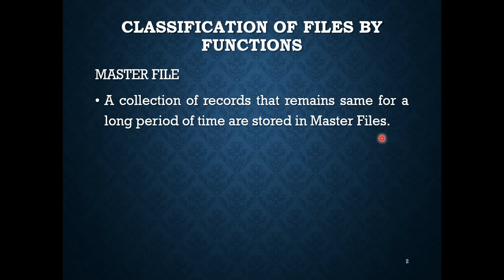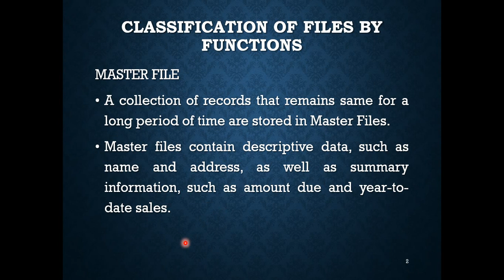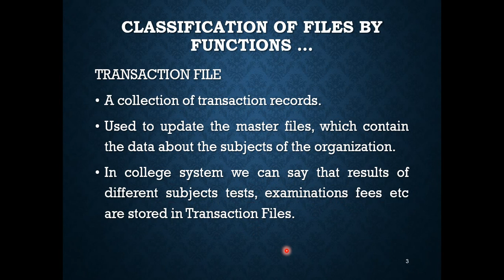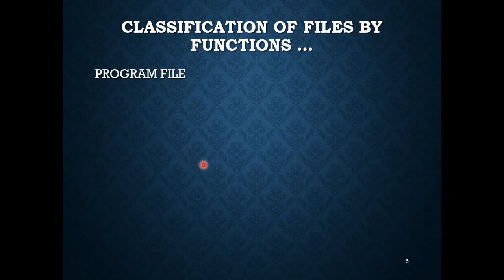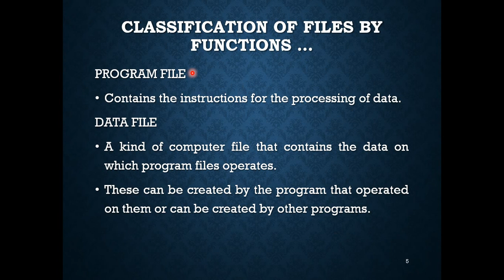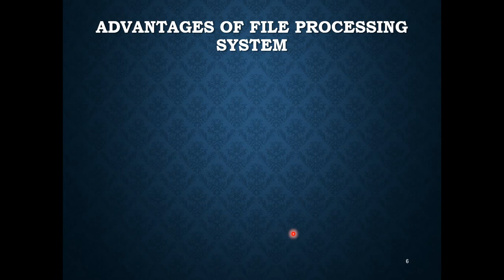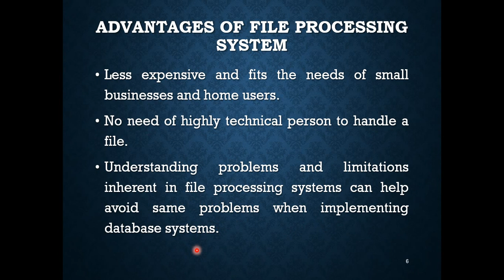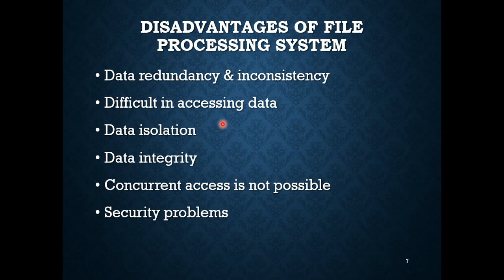Lecture 3 Classification of Files for 2nd Year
In this lecture we will learn about classification of files and advantages and disadvantages of File Processing System.